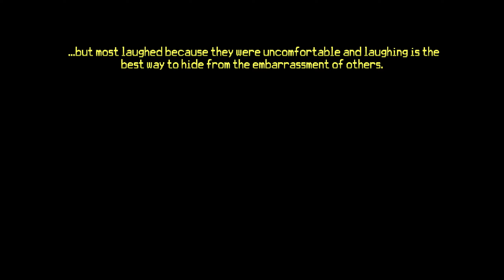RANSOME THE CLOWN | Thimbleweed Park (Part 3)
We're back on Thimbleweed Park! This is the Part 3 of our Thimbleweed Park gameplay series! This time we're playing the story of Ransome the Clown, a not so ordinary clown...

A little bit about the game:

This game is absolutely incredible! It's an adventure game, where you play as two detectives, trying to solve a mysterious crime, that happened in the peaceful Thimbleweed Park!

Please I can't stress this enough, leave your feedback, your thoughts about the video, what you liked and what you didn't, either here or hit me up on Twitter! I'm more than eager to read your thoughts guys! ♥

I'm also experimenting with a lot of different editing styles, because I'm really new to this, so please no hate. ♥

Check out some of my videos:

Fortnite LTMs

Triggering Solos

Random Duos/Squads

BIG CHUNGUS GAMEPLAY WALKTHROUGH PS4 2019 PART 1

SUB TO MR BERRY